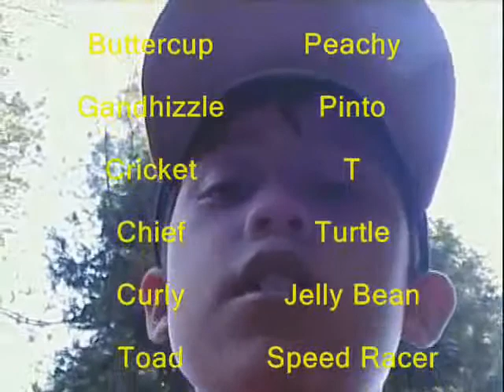Camp kesem Uc Davis 2007 Part 2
art 2 of 2 of Camp Kesem UC Davis 2007 Spring Camp. Camp Kesem is a camp for kids whose parents have or had cancer.